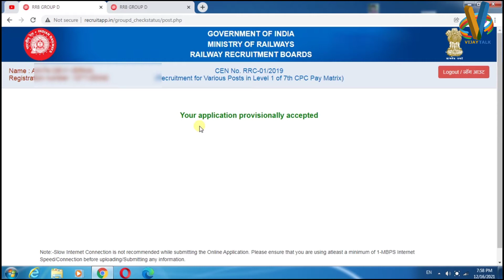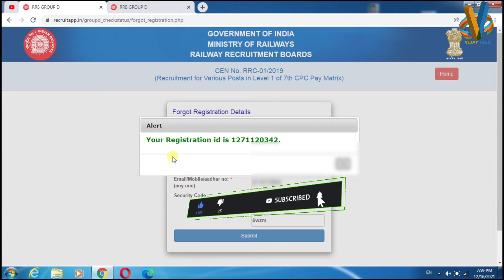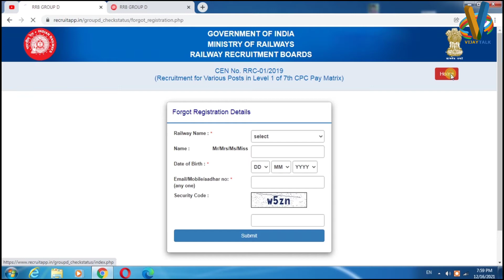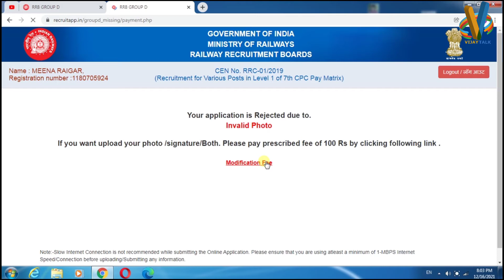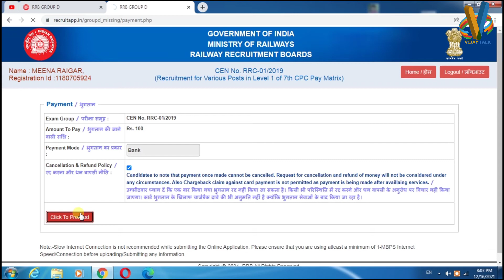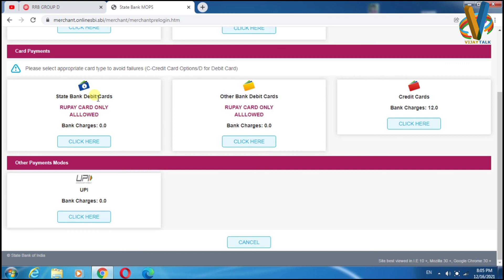RRB Group D modification form kaise bhare | railway group D modification form kaise bhre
railway group d form Modification kaise kare
rrb group d Modification
mobile se group d form Modification form kaise bhre